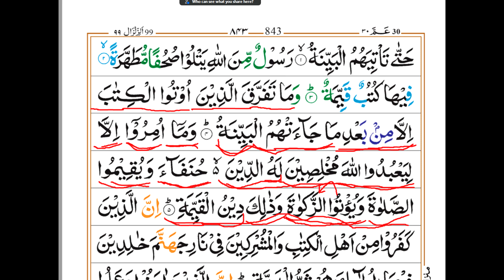Quran seekhain | Urdu rasmul khat | Surah Al Bayyinah (1-5) | Hafs 'an 'Asim